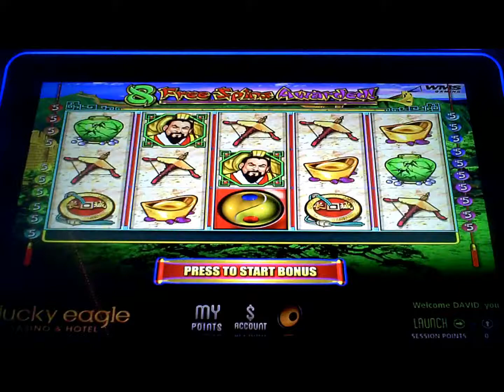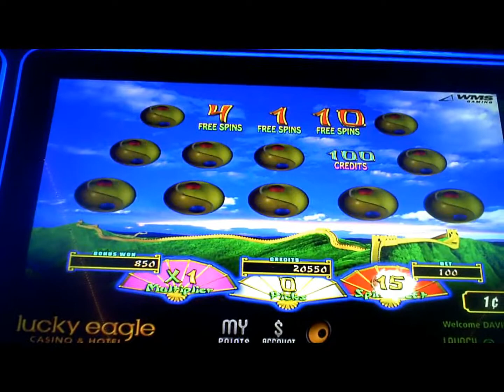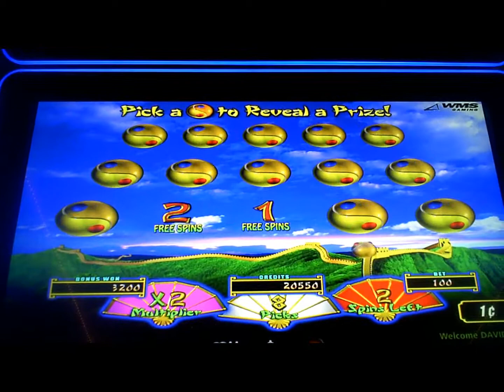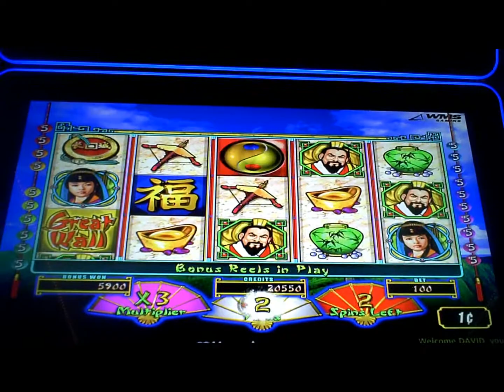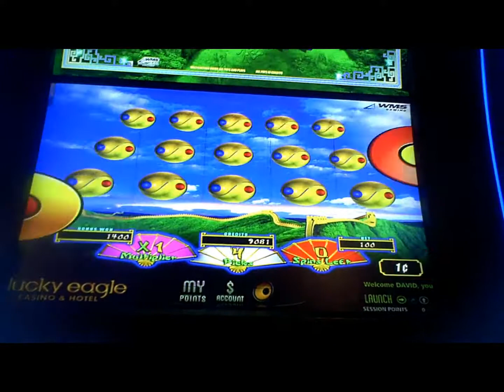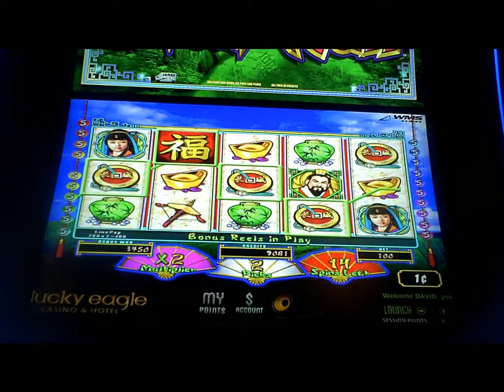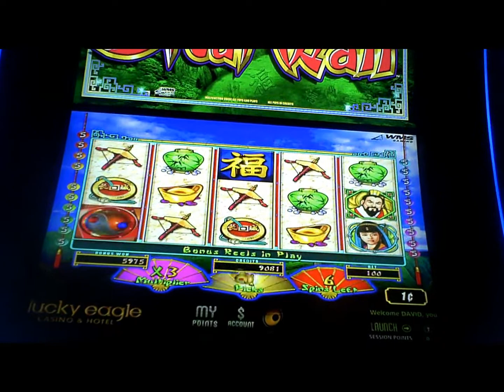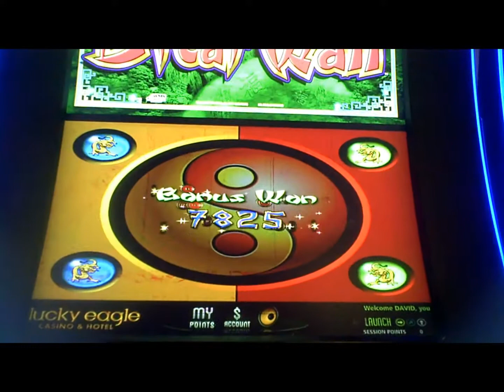Great Wall Slot Machine NICE WIN Bonus(2)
one dollar bet on two separate machines